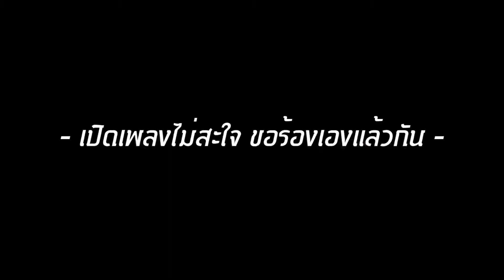Triple T Farewell Workshop 2020